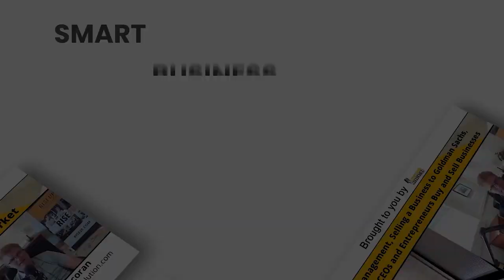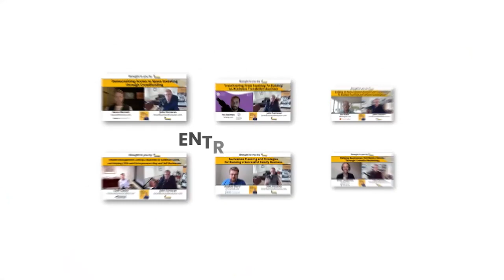A Master’s Guide To Acquiring Millions of Customers With Dan Engel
Dan Engel serves as the Managing Partner and Founder of Santa Barbara Venture Partners, an early-growth VC firm focusing on technology startups. Renowned for his expertise in B2B and B2C domains, he has emerged as a luminary in devising customer acquisition strategies. Early in his career, he played a primary role in significantly growing Picasa, which Google later acquired before its public debut. Moreover, Dan co-founded FastSpring, a SaaS fintech platform that achieved remarkable revenue exceeding $100 million despite minimal funding. With a track record of successful exits, Dan's entrepreneurial journey traces back to his upbringing in New York, where he embarked on diverse side ventures ranging from neighborhood services to operating an ice cream truck.

Here’s a glimpse of what you’ll learn:

• [0:00] Intro
• [0:32] How a network of investors and entrepreneurs creates a powerful community
• [2:44] The childhood hustle that led Dan Engel into entrepreneurship
• [6:18] Insights into investing from legendary figures in the finance world
• [10:59] Lessons learned from early stumbles with an Amazon-like magazine subscription model
• [17:11] How a startup can revolutionize remote computer access and grow to $800 million in ARR
• [21:08] The strategy behind scaling Picasa before its Google acquisition
• [28:30] The challenges and triumphs of developing a B2B fintech solution
• [36:25] The critical decisions and risks faced leading up to selling FastSpring
• [45:19] How the changing landscape of venture capital affects fundraising
• [51:53] The recent success story of an investment in Jackpocket exemplifies the potential of strategic venture plays

In a world driven by the ambition to scale, attracting millions of customers becomes the ultimate quest for businesses aiming to leave a mark on the competitive landscape. What secrets fuel successful customer acquisition strategies? How does a company transform from a concept to a household name amidst market saturation and consumer indifference?

Software entrepreneur Dan Engel unravels the complexities of customer acquisition with the precision of a seasoned strategist, offering a roadmap for capturing and retaining a vast customer base. Dan's approach, characterized by innovative thinking and relentless adaptation in the entrepreneurial battlefield, underscores the significance of deeply understanding market signals and customer behavior. Through his stories, listeners gain a front-row seat to the tactical maneuvers and strategic pivots that have propelled companies from the fringes of obscurity to the center stage of their industries.

We’re a professional podcast production agency that makes creating a podcast effortless. Since 2009, our proven system has helped thousands of B2B businesses build strong relationships with referral partners, clients, and audiences without doing the hard work.

The Rise25 podcasting solution is designed to help you build a profitable podcast. This requires a specific strategy, and we’ve got that down pat. We focus on making sure you have a direct path to ROI, which is the most important component. Plus, our podcast production company takes any heavy lifting of production and distribution off your plate.

Co-founders Dr. Jeremy Weisz and John Corcoran credit podcasting as being the best thing they have ever done for their businesses. Podcasting connected them with the founders/CEOs of P90x, Atari, Einstein Bagels, Mattel, Rx Bars, YPO, EO, Lending Tree, FreshBooks, and many more.

Podcast production has a lot of moving parts and is a big commitment on our end; we only want to work with people who are committed to their business and to cultivating amazing relationships.

Rise25 Co-founders, Dr. Jeremy Weisz and John Corcoran, have been podcasting and advising about podcasting since 2008.